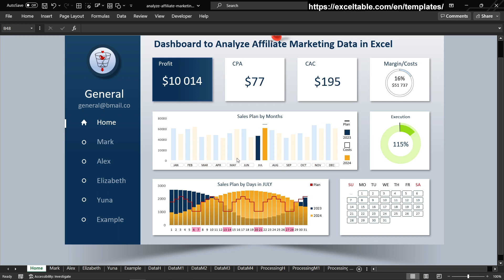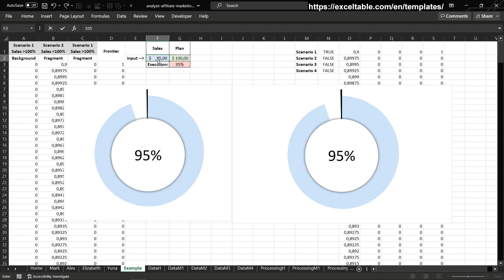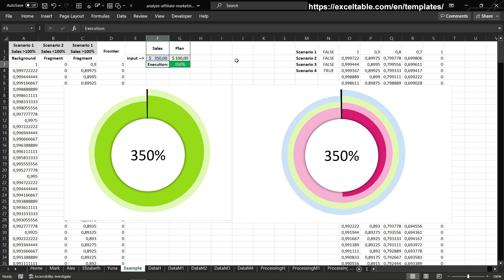Pie Chart over 100% in Excel: Explained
How to create a Pie Chart with values exceeding 100% in Excel?
An interesting idea is how to create charts for indicators more than 100% or 200% and above. Step-by-step instructions with a file example of the finished result - download.

Time codes:
00:00 Dashboard presentation
00:31 Data sampling by calendar days
02:28 Example How to make Pie Chart more than 100% in Excel